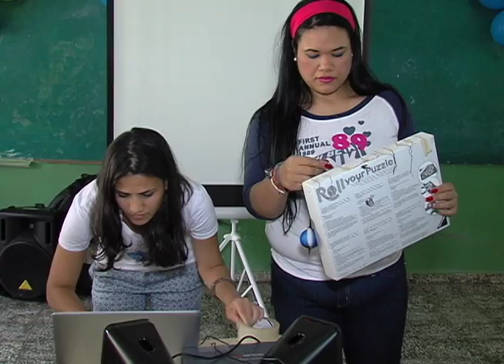Mayte Vásquez, astrónoma dominicana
Patricia Solano para Noticias SIN